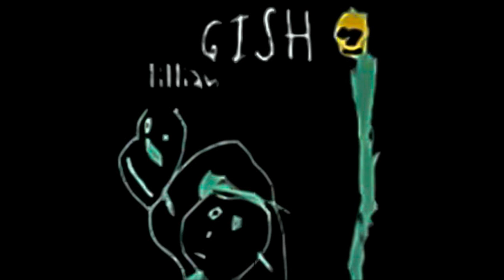Lillian Gish (be) - The Most Beautiful Way To Get Undressed (1999) (Full Album)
˅ Playlist and more info ˅
00:00 - Sunk Experiment
04:45 - We Made The Sun
09:19 - Dreaming (The Jacob's Ladder)
12:37 - Love-Smog
17:48 - Silent Insult

Members:
Drums - Gérald
Bass - Mr Regullah
Guitar - Emile Dujardin et Vince Cosmofox
Voice - F. Legrand